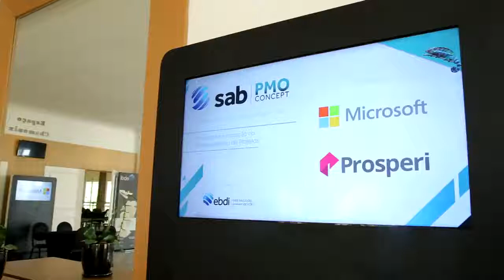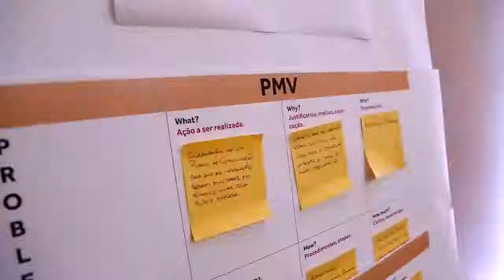After Movie l SAB PMO Concept 2018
O encontro aconteceu durante 3 dias de imersão em um resorts. Exclusivo para até 50 VPs e diretores, com participação mediante convites.